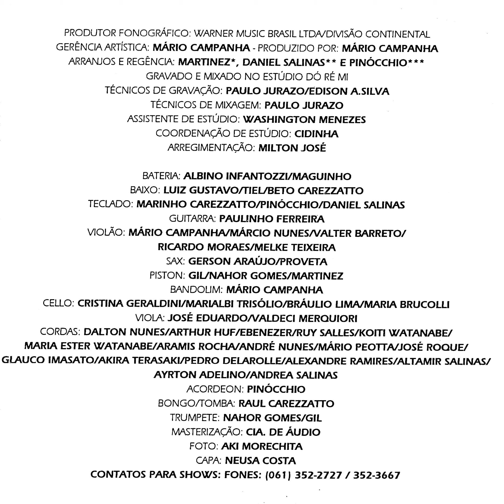Chico Rey & Paraná - Canarinho Prisioneiro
Ano: 1995 Composição: (Ramoncito Gomes)